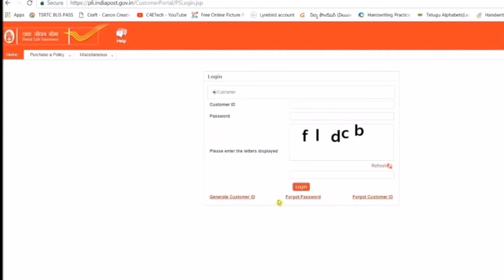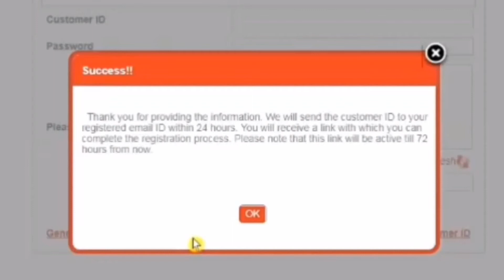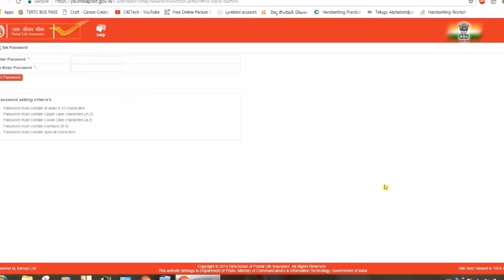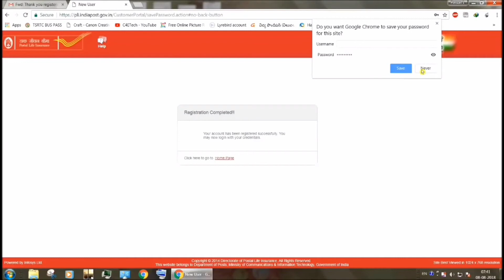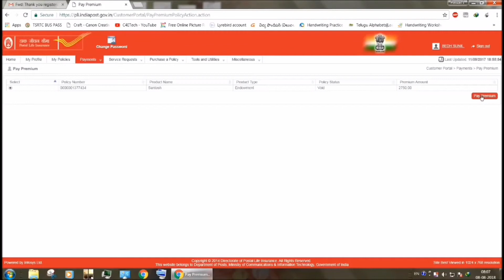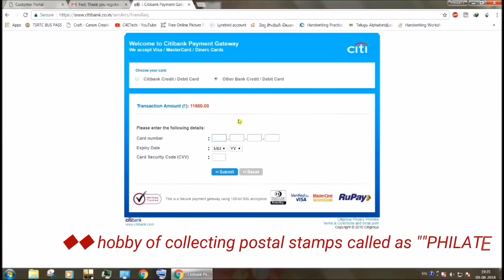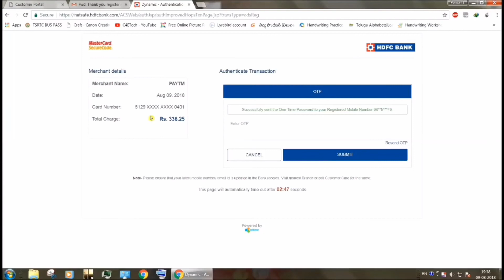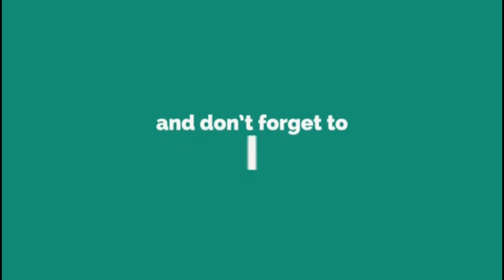HOW TO PAY PLI ONLINE|HOW TO PAY RPLI ONLINE|POSTAL LIFE INSURANCE| LIC